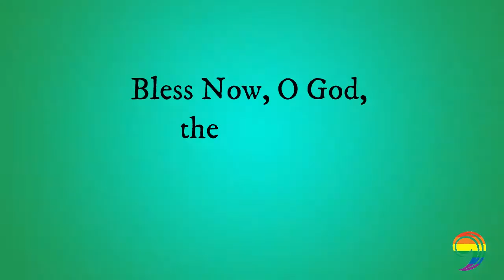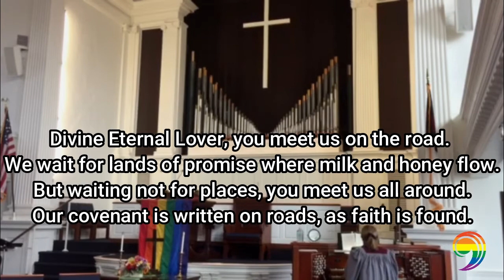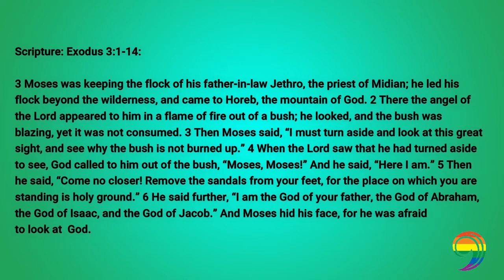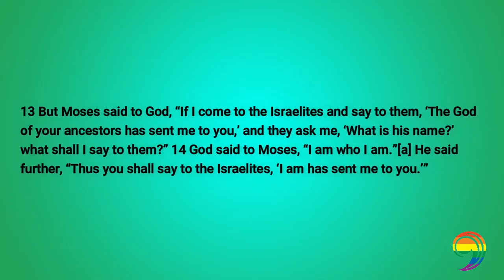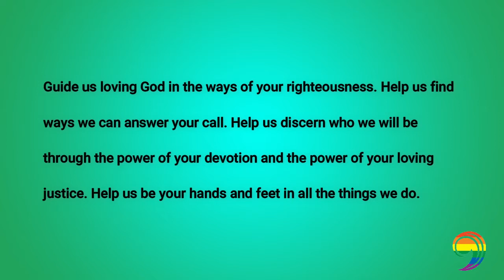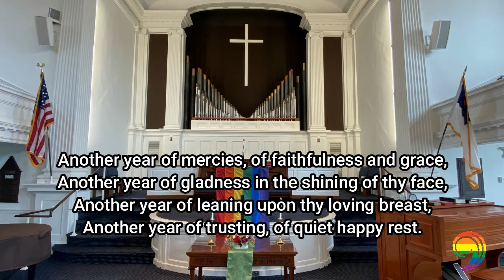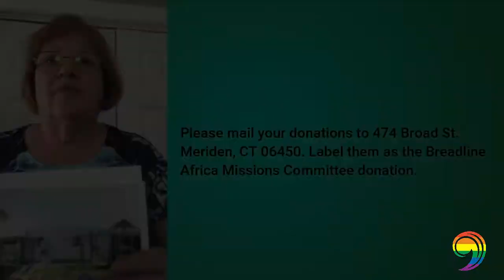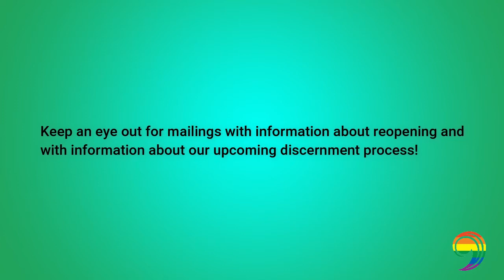8/30/2020 I Will Be Who God Will Be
God commissions us to be the hands and feet of righteousness in the world, just like Moses. But even Moses was hesitant!